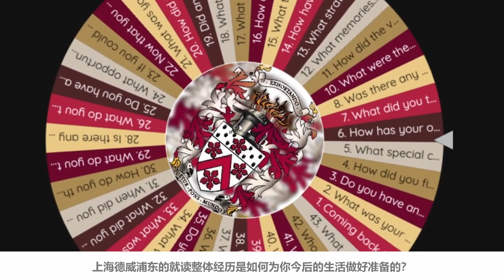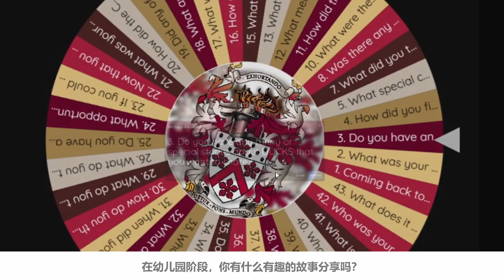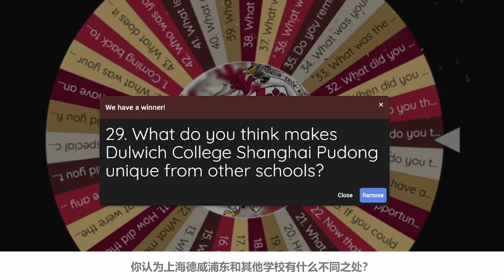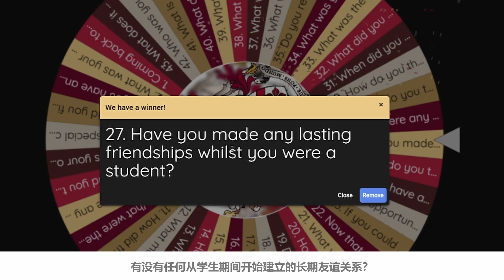Dulwich College Shanghai Pudong - Meet Our Graduate Who Achieved a Perfect 45 on the IB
Meet Shu Yong , the graduate who achieved a perfect 45 on the IB, and four other 2023 graduates who started at DUCKS in Dulwich College Shanghai Pudong